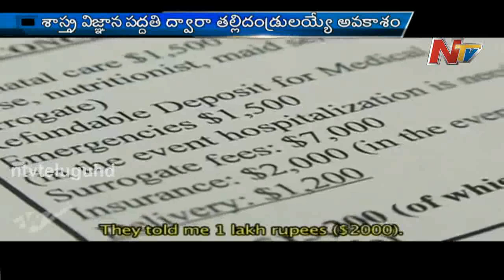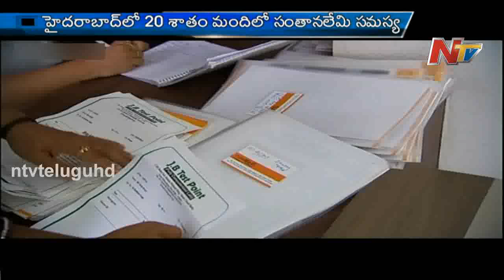NTV Special Focus :- mother's day special on surrogacy _Part-02